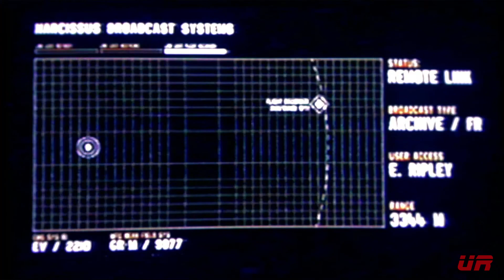Alien Isolation: DLC Última sperviviente | Modo pesadilla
ES: ¡Hola a tod@s! Hoy os traigo un vídeo muy especial del DLC Última superviviente de Alien Isolation. Antes de nada he de comentaros que es preferible que hayáis visto la película original del 79, más que nada para no hacer spoiler. Es un DLC muy disfrutable y que te pone en la piel de Ellen Ripley de manera increíble.

EN: Hi everyone! Today we have a special video of the Last Survivor DLC from Alien Isolation. First of all, I do recommend to see the original 1979 movie, because it contents spoilers. I think it's a very enjoyable DLC that puts you under the skin of Ellen Ripley in an incredible manner.